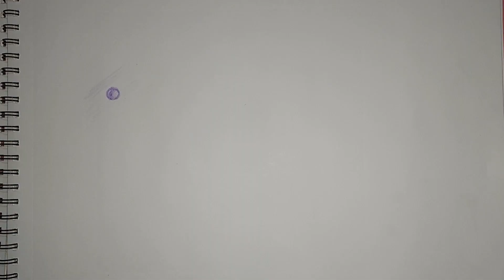water drop drawing||full video||pencil colour drawing 👍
thankyou ❤️🙂

water drop drawing
drawing sikhe
drawing kese kare
pencil sketch kese kare
pencil colour drawing
drawing kevi rite bnavvu
drawing banavani rit
drawing na video
drawing na videya
pani na tipa kevi rite drawing karva
pani ka drawing kese bnaye
how to make water drop